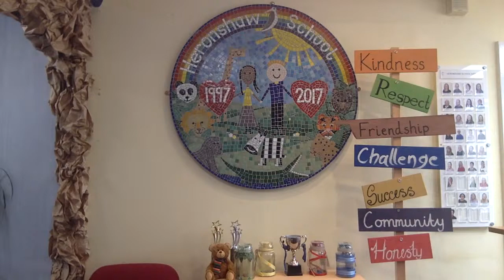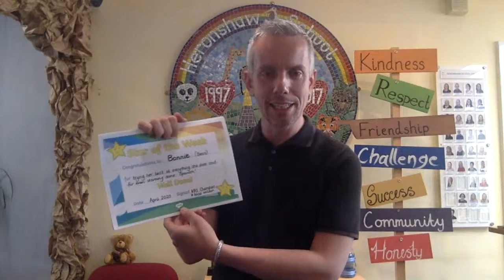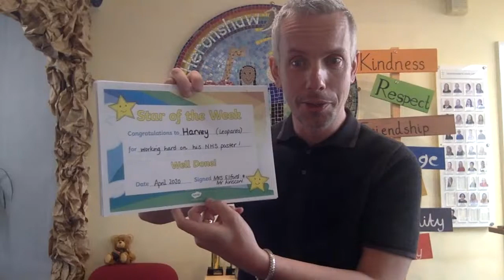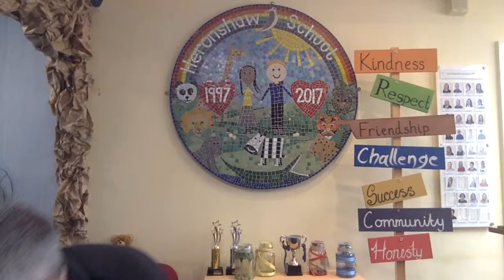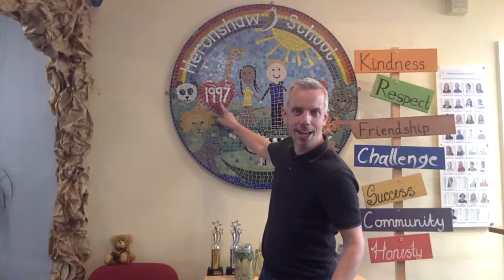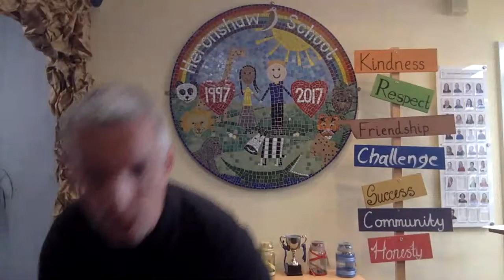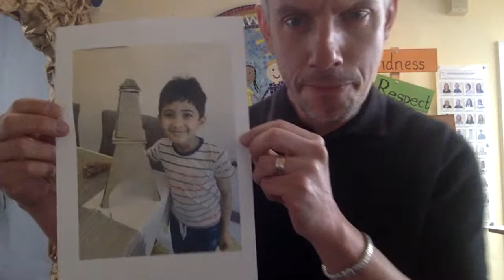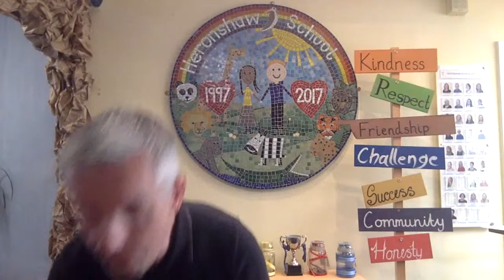Heronshaw Assembly 17th April